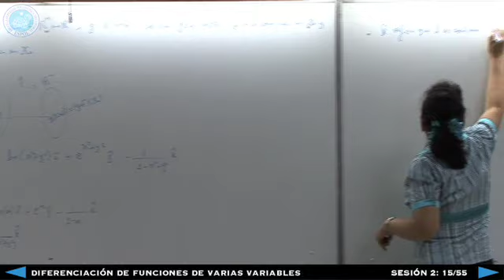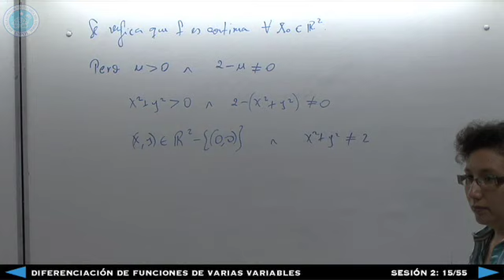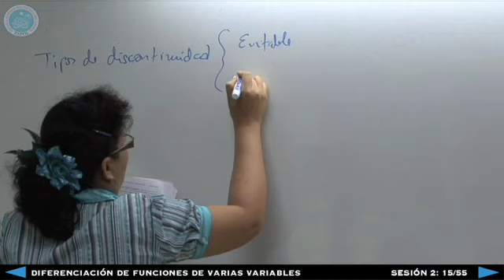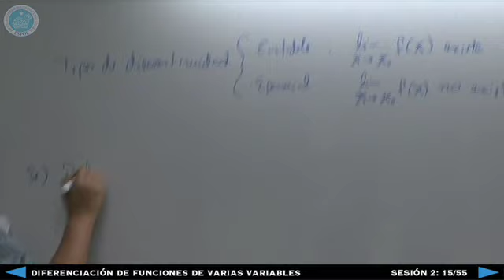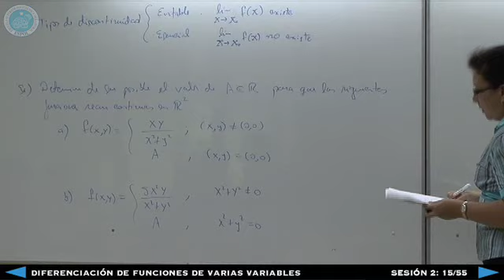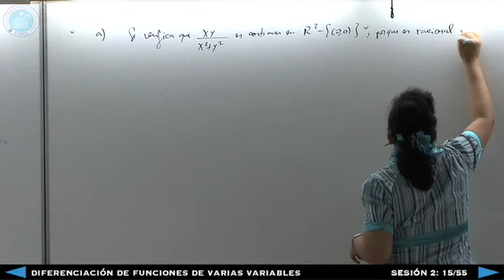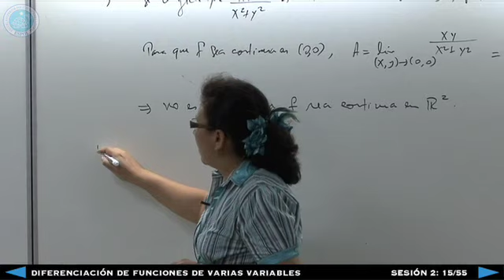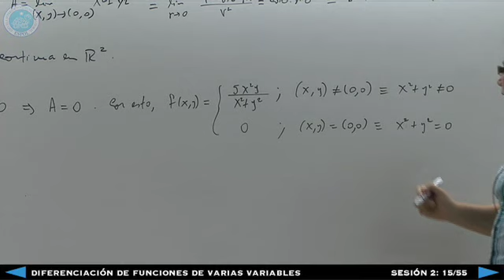Diferenciación de Funciones de Varias Variables - Sesión 2: 15/55